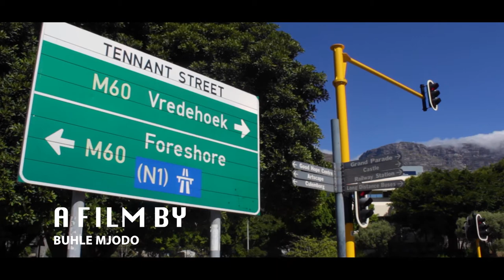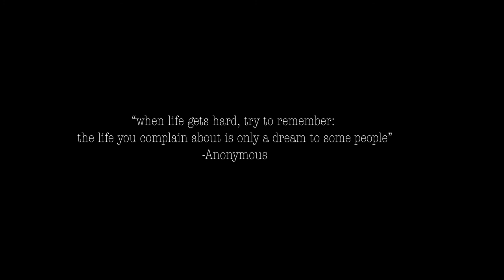The Destitute ( Short Film)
The Destitute Depicts a Reality faced by people who are living in streets of Cape Town. In this Film this is conveyed through the use of  a Visual Storytelling without dialogue being included.

Director Of Photography : Buhle Mjodo
Cinematographer: Buhle Mjodo
Editor: Buhle Mjodo

bare in mind everything you see in the film is based on reality no Acting is included.